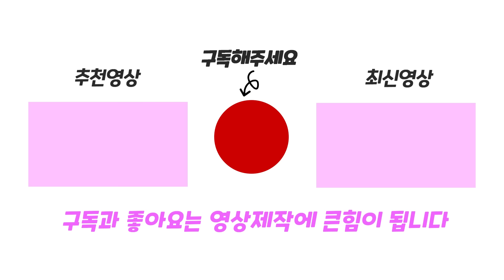이번엔 깰수있는 점프맵 도전해보겠습니다! 로블록스 잼민이만 깰수있는타워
잼민이만 깰수있는타워 플레이 해봤어요!